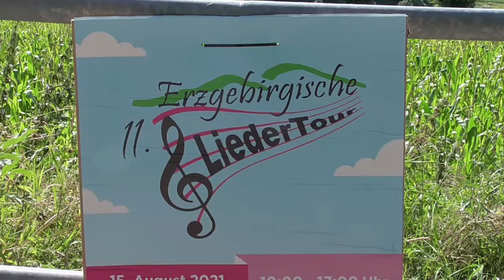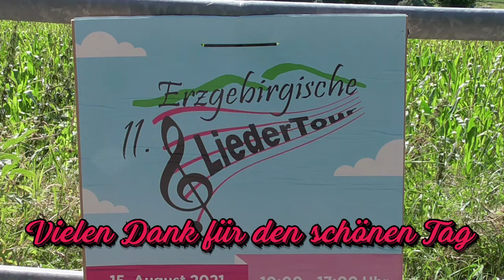Erzgebirgische Liedertour 2021 - Ein Überblick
Ein Überblick über die Liedertour. Alle Musiker und Gruppen konnten leider nicht berücksichtigt werden. Das war zeitlich nicht zu schaffen.
Herzlichen Dank den Organisatoren, Musikern und den vielen Helfern.